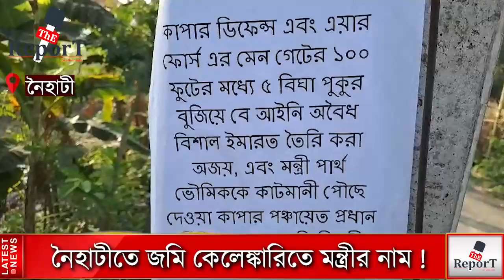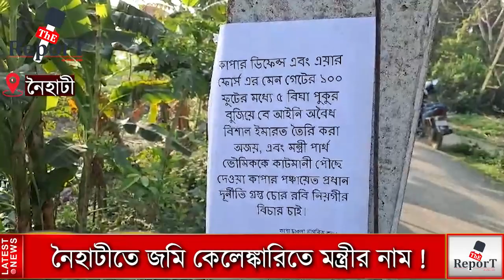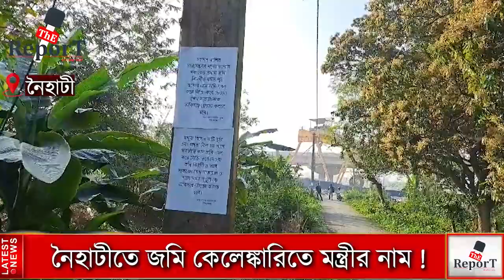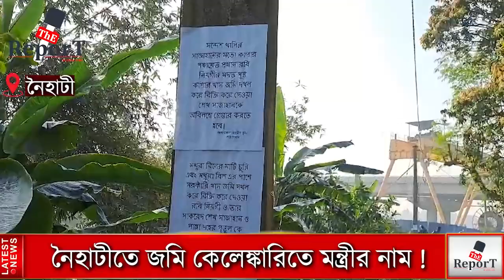Naihati Incident : সন্দেশখালির পর এবার নৈহাটীর কাপা,জমি কেলেঙ্কারিতে নাম জড়ালো রাজ্যের এক মন্ত্রীর